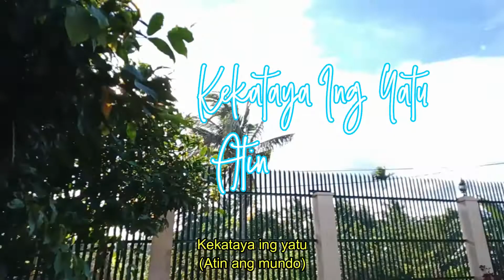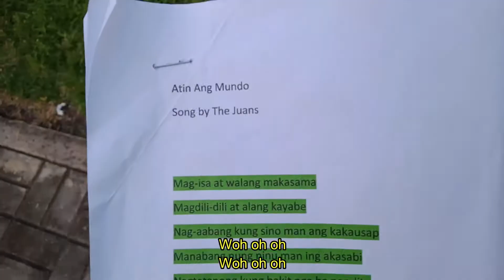Atin ang Mundo by The Juans (Kapampangan Version)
Credits to The Juans who is the owner of the song Atin ang Mundo